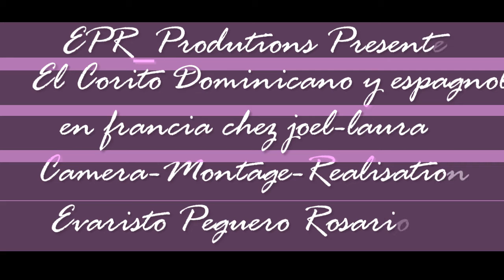el corito franco-dominicaine- espagnol en france paris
fieston chez joel y laura